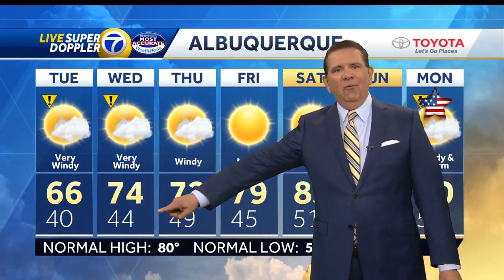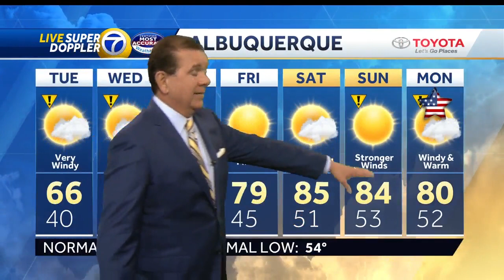Very windy days ahead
Chief Meteorologist Joe Diaz says we'll have below normal temps for the next couple of days.